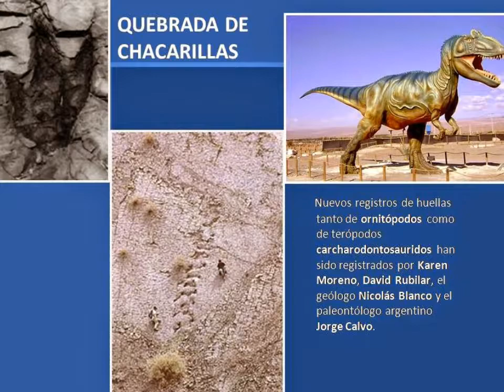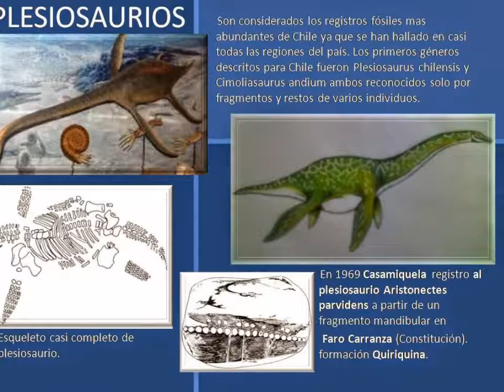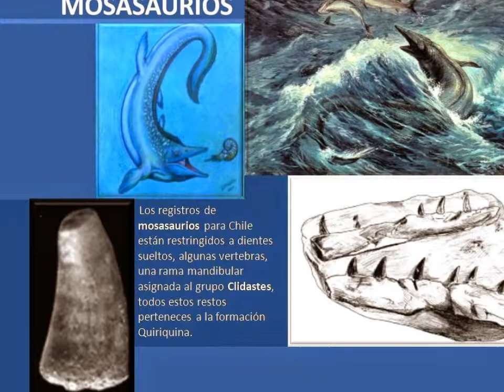CUANDO LOS DINOSAURIOS CAMINABAN POR CHILE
Resumen de la Charla de Jorge Luis Aragón Palacios, Paleo Ilustrador y Profesor del Grupo de Investigaciones Paleontológicas de Chile GRINPACH, para el ciclo de Charlas y Talleres de LDP Magazine Publicación en Vivo, que se realizan en la Sala Juvenil de la Biblioteca de Santiago, durante